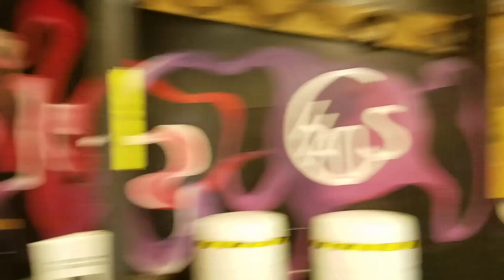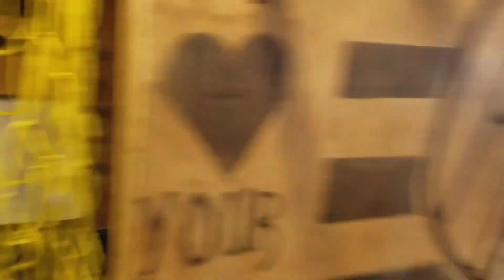Chaos April OWOD Grand Prix Competition Part 2 | Grind Towards Success Ep. 45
What’s up World! Here is part two of Chaos Course’s April OWOD competition. This episode features the semi-finals and more! Enjoy!!!